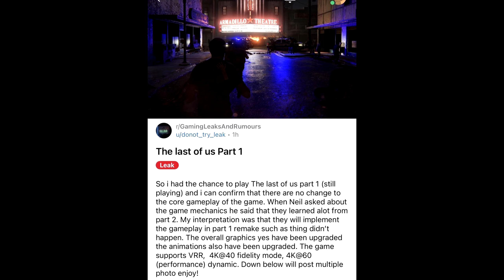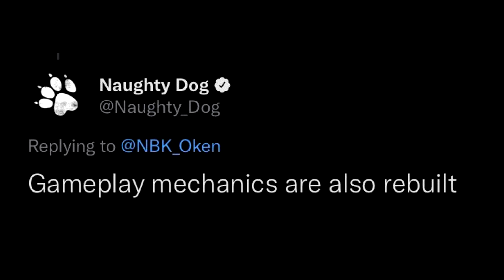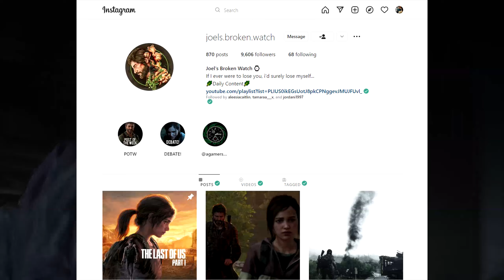Let's Talk About The Last of Us Part I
With all of the discourse surrounding Naughty Dog and the recently announced remake of the original game I wanted to just have a little chat about it, enjoy!

FAQ:
How old are you?
I am 23, my birthday is August 23rd.

Favourite game?

I record with Elgato HD60 and edit using Sony Vegas Pro 12.
I also use Pixlr to create my thumbnails.